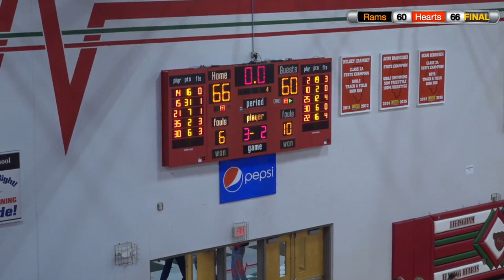WMIX Sports - Mt. Vernon Rams at Effingham Flaming Hearts - 2018-19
This is your home for live play-by-play from WMIX Sports!